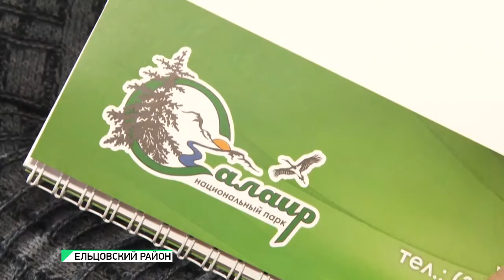При национальном парке "Салаир" создадут общественный совет (Будни, 04.03.21г., Бийское телевидение)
Где пройдут границы первого национального парка «Салаир» в Алтайском крае, и как развивать там туризм решать будут местные жители. Им же хотят доверить и охрану природы. Такое решение приняло руководство нацпарка на встрече с жителями Ельцовского района.